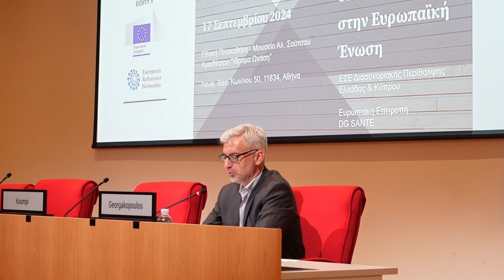Γ.Πατούλης | Ημερίδα του ΕΟΠΥΥ και του Εθνικού Σημείου Επαφής (ΕΣΕ) | 17/9/24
Συμμετείχα στη σημαντική ημερίδα του ΕΟΠΥΥ και του Εθνικού  Σημείου Επαφής (ΕΣΕ) Διασυνοριακής Περίθαλψης της Ελλάδας με θέμα: «Οδηγία 2011/24/ΕΕ: Δικαιώματα ασθενών και σπάνιες παθήσεις στην Ευρωπαϊκή Ένωση», στην Εθνική Πινακοθήκη - Μουσείο Αλ. Σούτσου.

Ο ΙΣΑ θα είναι παρών, στη προσπάθεια αναβάθμισης του Εθνικού Συστήματος Υγείας και στην εν γένει διαδικασία διασφάλισης των δικαιωμάτων των ασθενών.

Θέλει πολύ δουλειά και ενότητα, όλων των αρμόδιων φορέων, της Πολιτείας της επιστημονικής κοινότητας, ώστε το Εθνικό Σύστημα τελικά να γίνει ανθρωποκεντρικό.